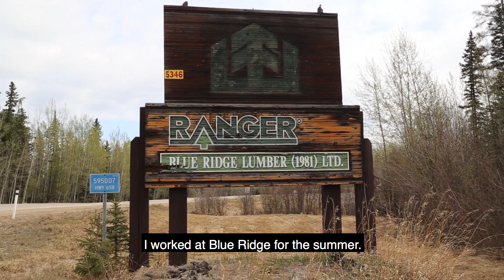Women in Forestry: Gillian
Gillian Stauffer talks about her love of the outdoors and why she is proud to be a forestry student.